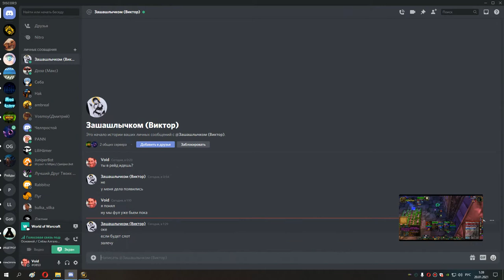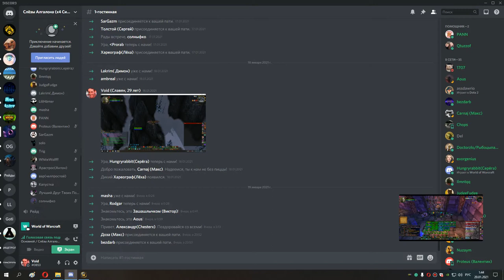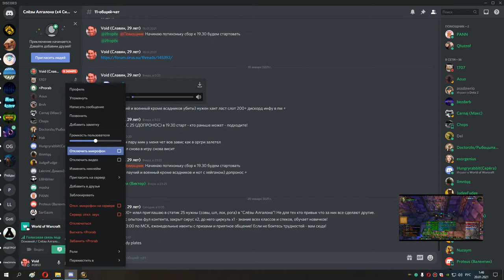136 Лоскутик, гроббулус и глут 25